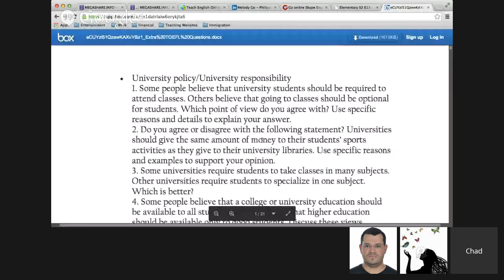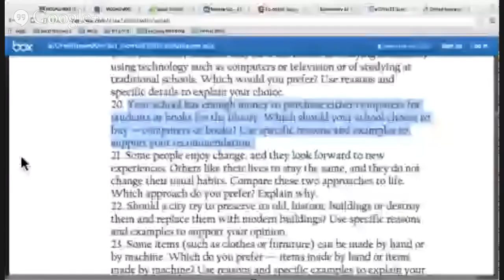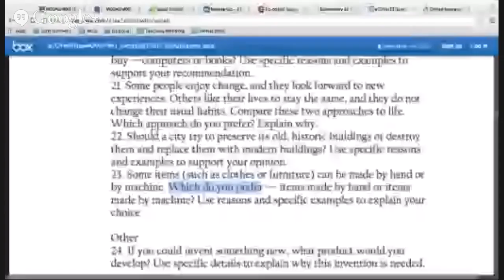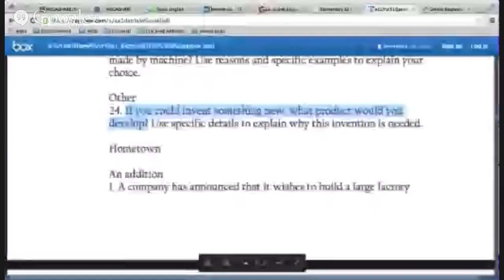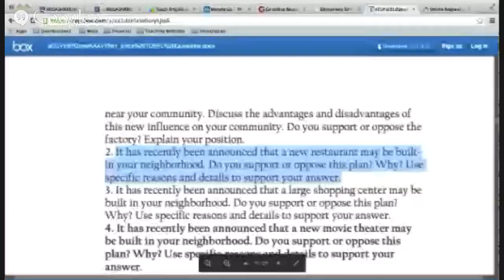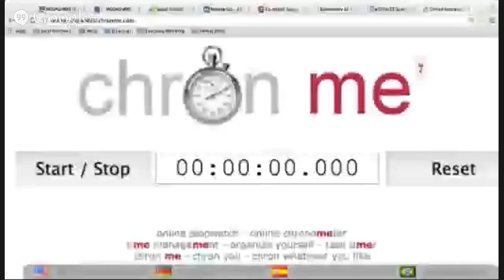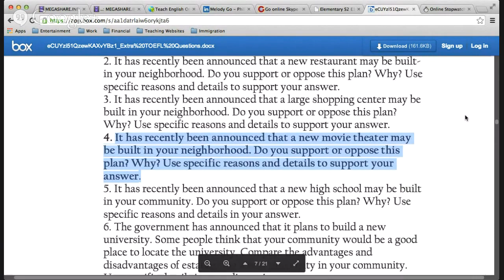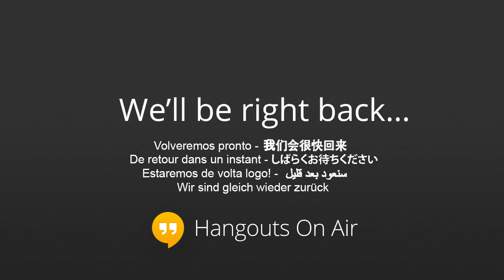TOEFL Speaking Preparation